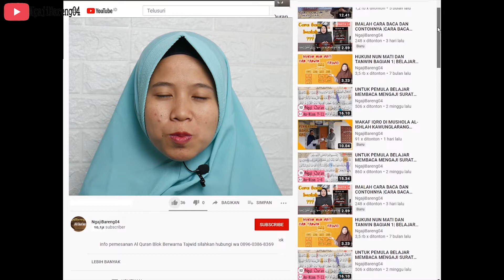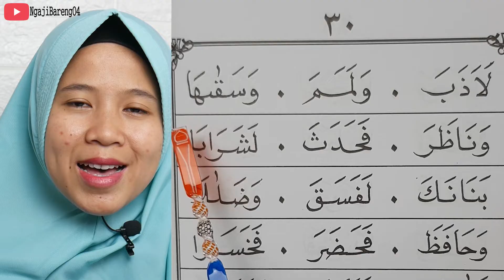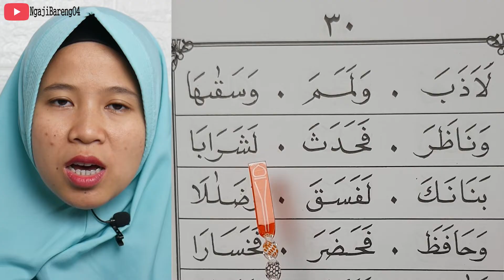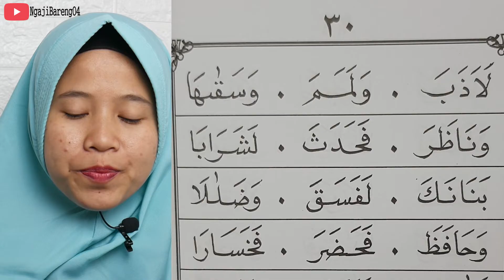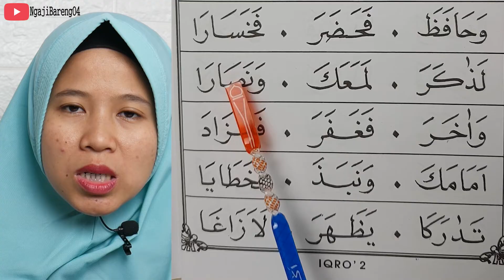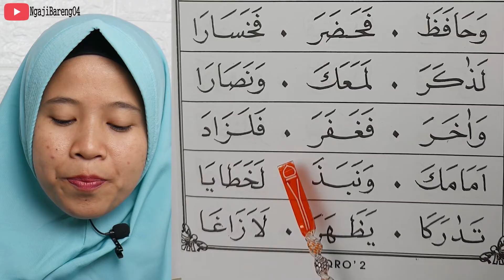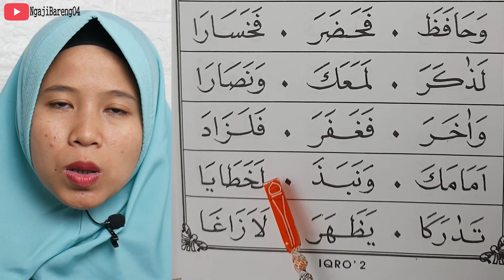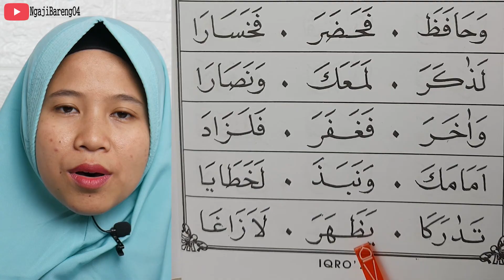TERBARU BELAJAR MEMBACA IQRO 2 BAGIAN 28 HALAMAN 30 VERSI HURUF BESAR VISUAL TATAP MUKA PENGAJAR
versi  terbaru belajar membaca iqro 2 bagian 28 (halaman 30) Huruf besar dan tatap muka pengajar
cara belajar mengaji iqro 2 dengan versi lebih pelan ini mudah-mudahn bisa di ikuti dengan mudah.

untuk melihat video iqro 2 halaman yang lainnya bisa di tonton disini